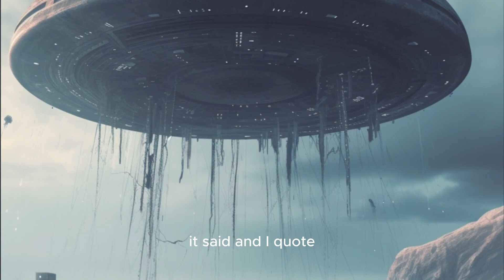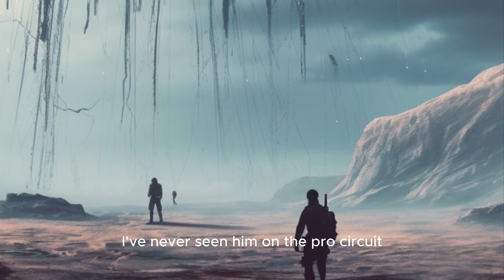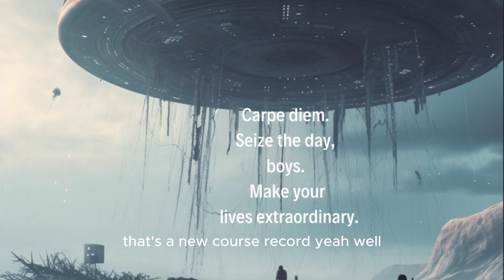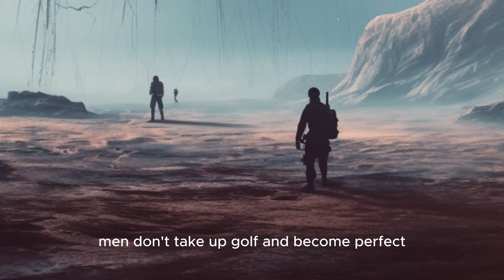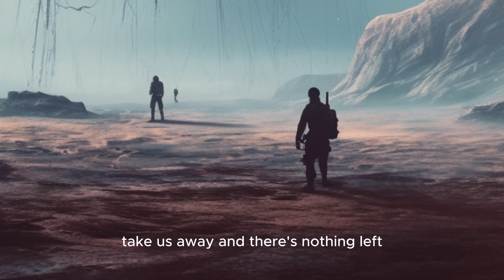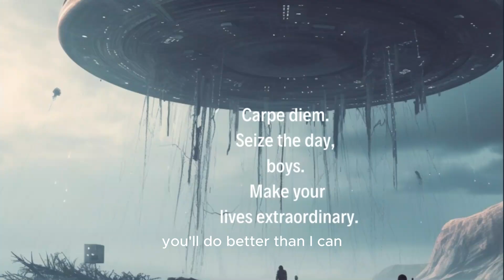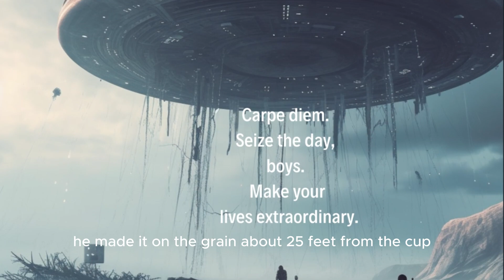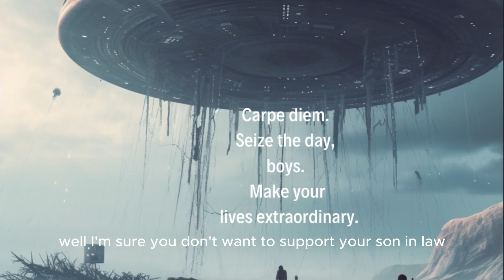Beyond the Stars Sci-Fi Sagas Unveiled №692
yeah we are a good golfer thank you Mr Hatcher you're a good golfer even if you can't teach me anything oh you're coming along fine Mr Hatchet we've been good to you at the Country Club Heavenly oh yes I want you to do something for me you see stay away from my daughter I want Mr happy I won't have Alice marrying a man who has nothing but coordination and muscles what when I was only your age I was making fifty thousand dollars a year it takes brains to do that brains get more valuable muscles deteriorate